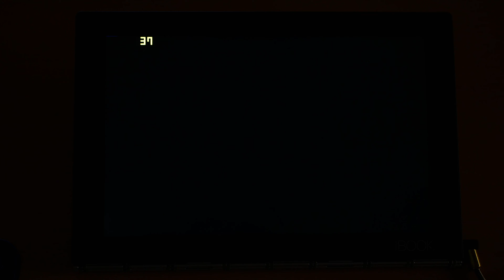Death to Spies Yoga Book/Intel HD 400 GamePlay | Low-Specs Windows 11 Games | Low-End Steam Games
💀Gaming Laptop
In this gaming video, we'll be showcasing the thrilling gameplay of Death to Spies Yoga Book on a low-specs Windows 11 setup, featuring Intel HD 400 graphics. If you're a gamer on a budget or have a low-end PC, this is the perfect video for you! Join us as we explore the captivating world of this low-specs Windows 11 game and discover how it runs seamlessly on a low-end system. From intense missions to stealthy gameplay, Death to Spies Yoga Book provides an immersive experience that proves you don't need high-end hardware to enjoy fantastic games. So, grab your joystick and get ready to dive into this thrilling adventure! Let the fun begin!